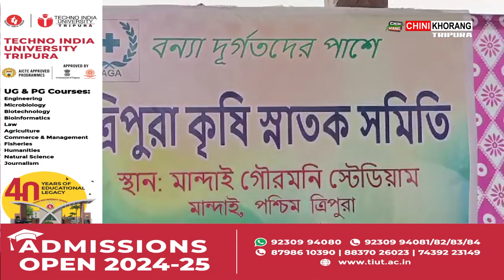Krisi Snatok Somiti Ni Luajimung Bai Mandai Ghormoni thwng nokhwlao 80 nukhungno bakjakha chamung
🟢Chasalo Krisi Snatok Somiti Ni Luajimung Bai  Mandai Ghormoni Thwng Nokhwlao Kaisa Panda Songchajakha.  Pandao 80 nukhungno bakjakha chamung. Pandao Thangwi Manjagwikha TTAADC ni Chairman Jagadish Debbarma Tei MLA Swapana Debbarma No Khubui Tei kubun Ojamarok.